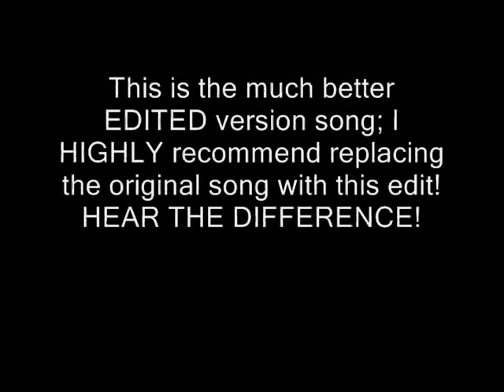Earth Dies Screaming - "Resurrection"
Artist: Earth Dies Screaming
Album: Black Wizardry
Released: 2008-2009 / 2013